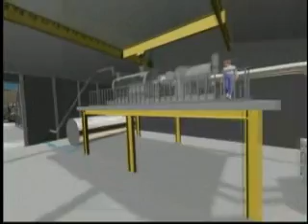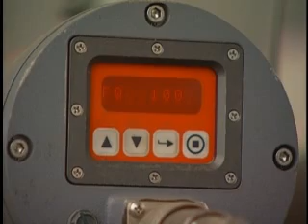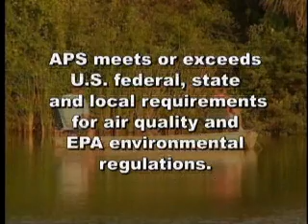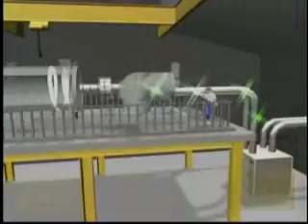Waste to Power: Thermal Conversion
Thermal conversion technology is used to convert waste into clean, renewable energy and other usable by-products while reducing landfill volume.